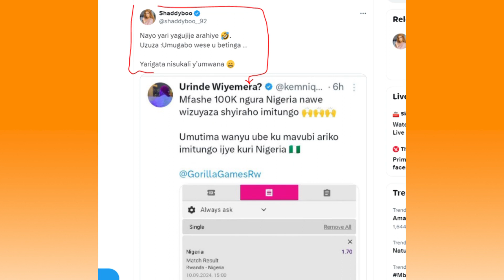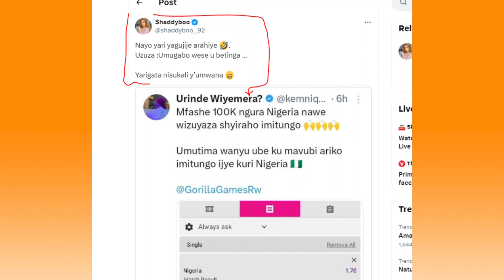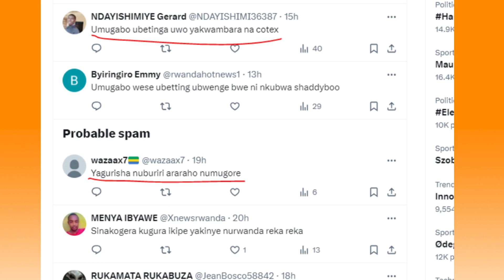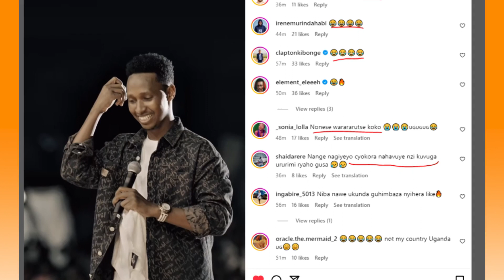🛑⛔NGwino hano useke STRESS zishire 😂😂😂😂😂😂😂😂 gororaimbavu VideoZirikuzenguruka ku mbugankoranyambaga